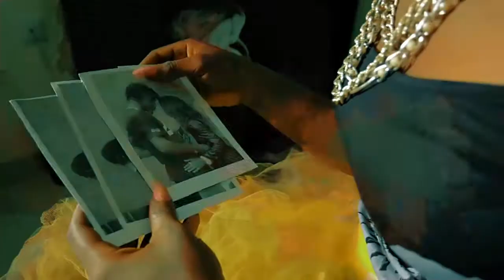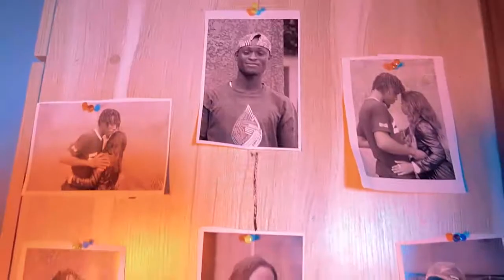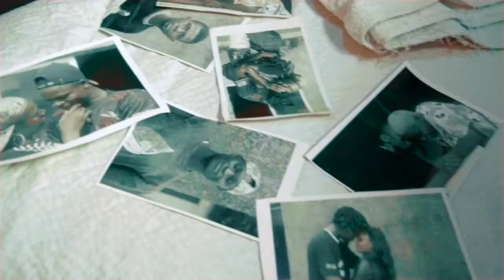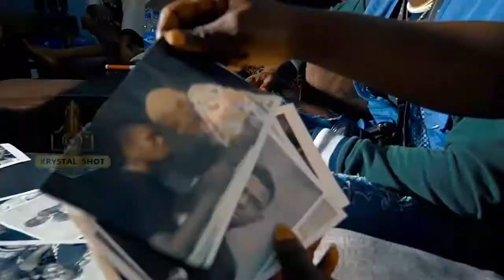Dcomical -Like DAT( video)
This, focus more of cheating, in most relationships in the world.